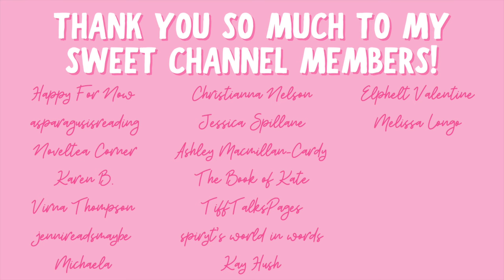kindle unlimited & free ebooks | may ebook haul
Hi yall!!❤️Here are the romance books I downloaded last month in May!

✨BOOKS MENTIONED✨
The Problem with Players
Surviving Skarr
Song of the Abyss
Alive and Wells
Sven’s Mark
Serpents of Sky and Flame
A Gamble at Sunset
Wolf Signs
Sporting Goods
The Gilded Cuff
My Fair Lily
Dead Draw
Make Me Lose
Royal Alien Mate

✨VIDEOS MENTIONED✨

✨BOOKTUBERS MENTIONED✨

xoxo Ava💕